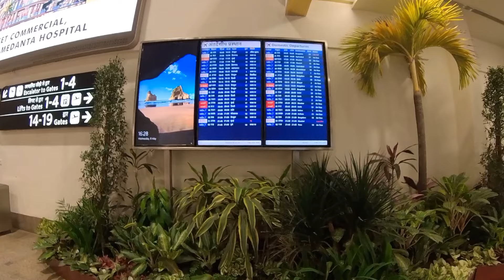Terminal 3 Lucknow Airport Entry to Flight Boarding Complete Information